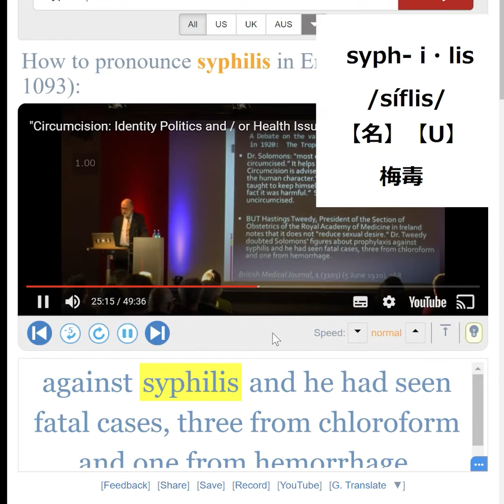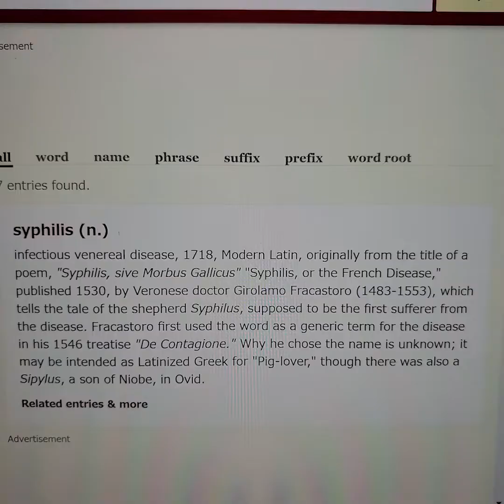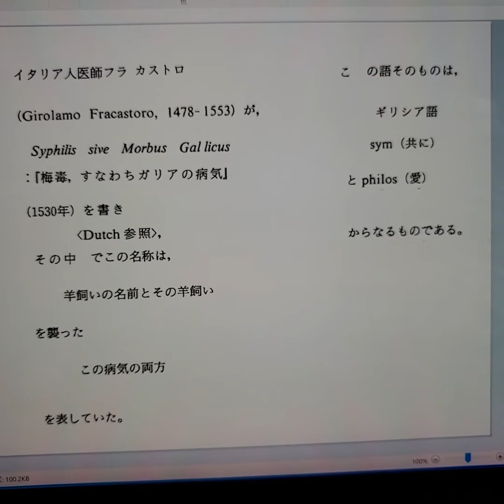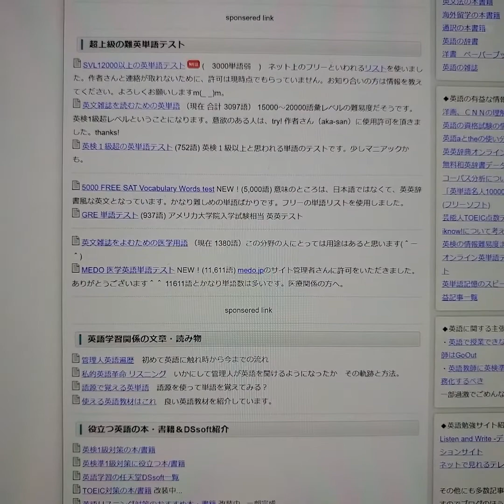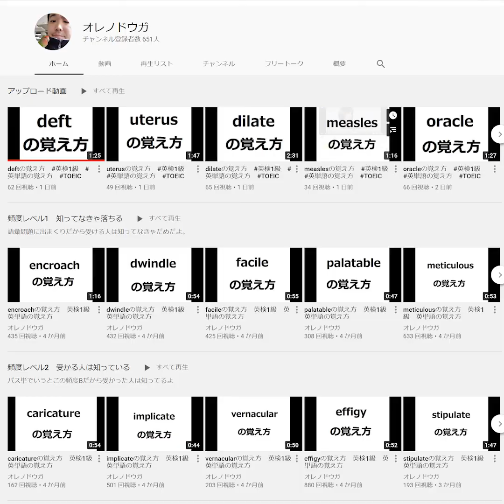syphilisの覚え方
14000語レベルだよ。

海外新聞記者がどう使ってるか確認したい人は↓
newsweekで